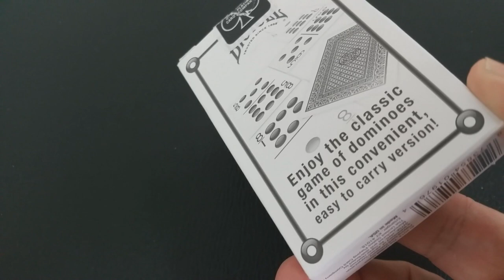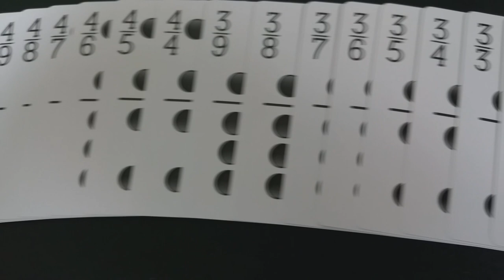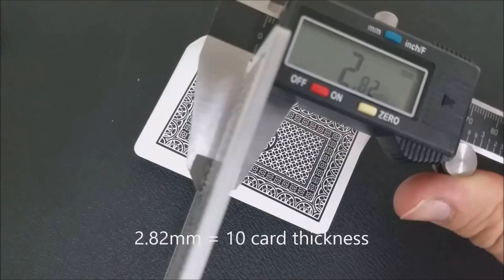Deck Review - Domino Playing Cards - USPCC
Dominoes (or dominos) is a game played with rectangular "domino" tiles. The domino gaming pieces make up a domino set, sometimes called a deck or pack. The traditional Sino-European domino set consists of 28 dominoes, colloquially nicknamed bones, cards, tiles, tickets, stones, or spinners.

Place the dominoes face-down on the table and mix them up Each player selects 7 dominoes. Keep you dominoes in front of you but hidden from your opponents. The player with the highest double (six-six) places that double on the table to start the game.